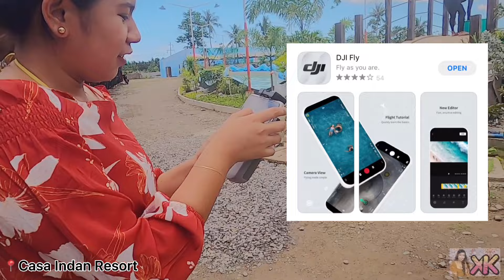DJI Mini 2 FIRST FLIGHT | Kabado magpalipad ng drone | Parang bigla nalang mawawala sa ere eh HAHA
Buti nalang solo namin ang CASA INDAN. nakapag bwelo ako magpalipad ng aking drone.
plus ang bonus clips sa centro ng Tulay na Lupa.

ᕼOᑭᗴ YOᑌ ᒪIKᗴ Oᑌᖇ ᐯIᗪᗴOᔕ☺️ ᗪOᑎ'T ᖴOᖇᘜᗴT TO ᔕᑌᗷᑕᖇIᗷᗴ ᗰY ᑕᕼᗩᑎᑎᗴᒪ & ᑕᒪIᑕK Tᕼᗴ ᑎOTIᖴIᑕᗩTIOᑎ ᗷᗴᒪᒪ 🔔 ᖴOᖇ ᗰOᖇᗴ ᑌᑭᑕOᗰIᑎᘜ ᐯIᗪᗴO🙃💕